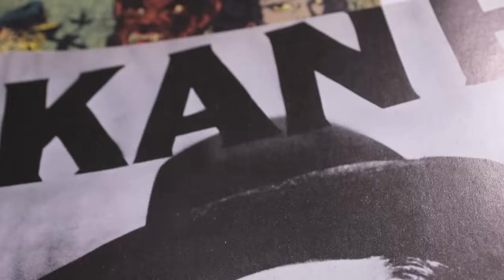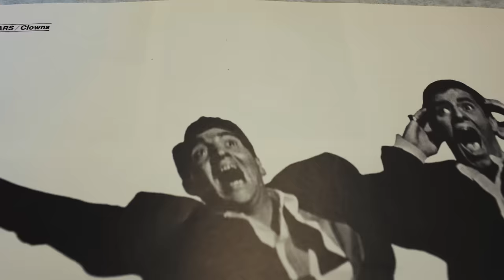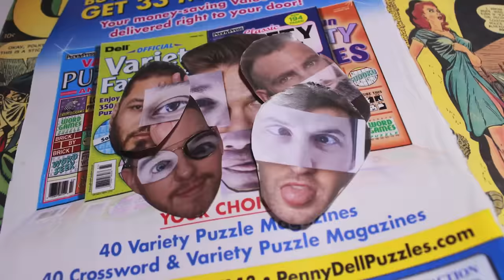Dance Gavin Dance - Blood Wolf (Official Music Video)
LYRICS:
Sometimes ain’t nothing what it seems
Feel like we’re living in a dream
And nothing's ever guaranteed

They say they have the answers
We say they’re full of shit
They got lots of pretty fan girls
Rather be celibate

Keep all your precious banter
We’re chasing hella rich
They do it for the front page
Us, for the Hell of it

I've eaten thousands of my words like bees
Then ignored stinging sensation
And enjoyed the feast

With arms wide open and you’re takin me high
If its technically creed I won’t stapp you

River
You look so far from way up
Down below
They live for a tunnel
We’re compelled to follow

Tunnel Vision
Stuntin' on mountains
Tunnel vision
So stuck trying to blow it up
Forgot you know how to climb

Tryin to blow it up

Dress, text, breakfast
Rhino died, got new t rex
Gratitude from battle wounds
We're not dead but we could be soon,
Soon soon soon

We’ll likely end up on our knees
Best thing we did was evergreen
We’ll never find out what it means

They’re gonna try to turn you into a bastard
On your way to financial bliss
In the hands of the impotent masters
Cum inside the bottomless pit

Rather be celibate

Tunnel Vision
Stuntin' on mountains
Tunnel vision

Forgot you know
FORGOT YOU KNOW
Forgot you know
FORGOT YOU KNOW

Cinematographers - Koby Leff and Jacob Sheppard-Saidel

Cast
"Movie Director" - Emery Powell
"Movie Actor" - Matthew Newman